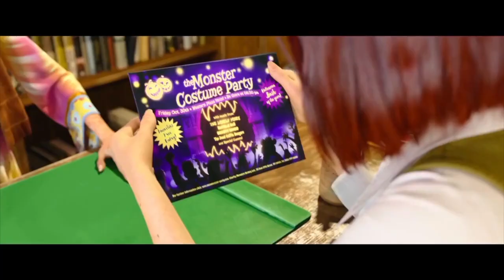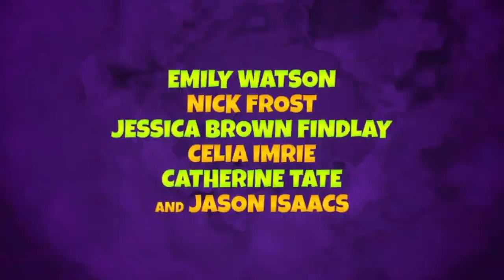MONSTER FAMILY Official Trailer (2018) Animated Movie HD